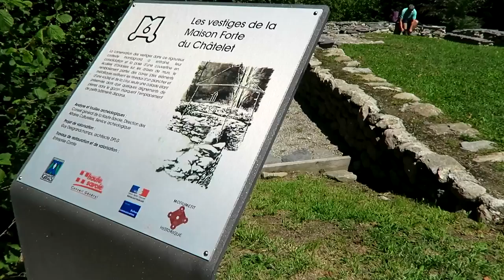Un 14 août 2017 très serein à Saint Gervais les Bains ! ツ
Saint-Gervais-les-Bains - Haute-Savoie.